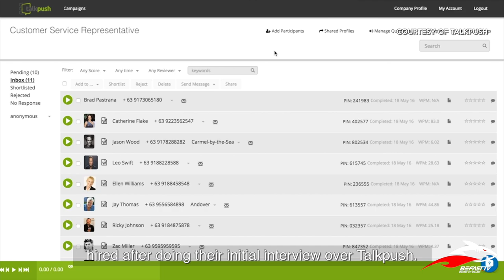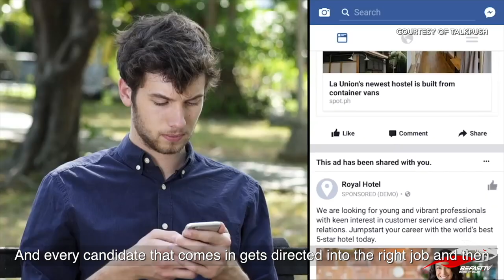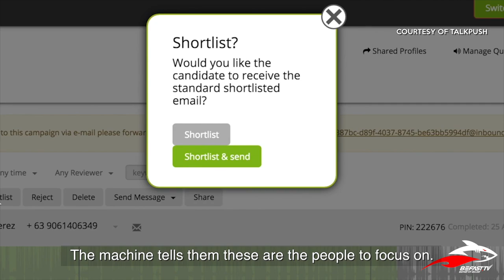The Rise of an AI Recruiter - Talkpush Part 1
You are a dynamic personality, you tried hard to polish your soft and hard skills, you are hungry for that job, you know you got this - yet you didn't get the chance to be heard? At Talkpush there is no invisible wall between candidates and recruiters. How?

Step 1: Post your job and forward applicant emails to Talkpush

Step 2: Talkpush automatically contacts the candidate via SMS: The minute Talkpush receives a resume, we contact the candidate via email and SMS, inviting them to answer your pre-recorded questions.

Step 3: The candidate Calls a local Talkpush number and answers the questions

Step 4: Filter and review the candidate’s answers online. Allow multiple managers to review candidates and automate emails to rejected applicants.

*** ABOUT TALKPUSH ***
Talkpush is a recruitment platform that leverages the power of messaging and social media. The solution consists of Stanley, a recruitment chatbot compatible with Facebook and WeChat, which conducts interviews and an application management tool, which allows recruiters to evaluate and hire candidates faster than ever before.

*** ABOUT MAX ARBRUSTER ***
Max Armbruster is the CEO of recruitment technology provider Talkpush. Max co-founded an Applicant Tracking Software company in Singapore, he then sold his company and joined SAP, the enterprise software leader. In 2014, Max partnered with experts in web and voice technology and they released the first Talkpush prototype.

Location: Urban Serviced Offices, Central, Hong Kong
Speaker: Max Armbruster, CEO at TalkPush